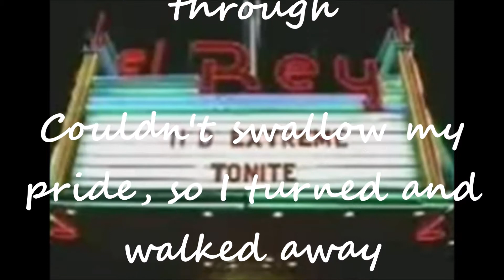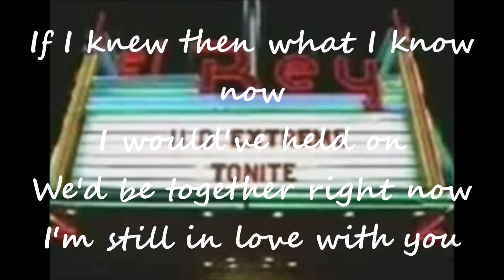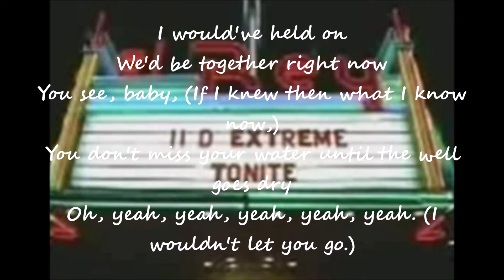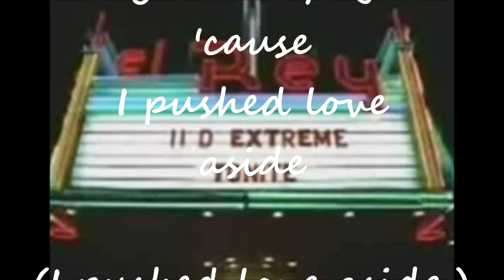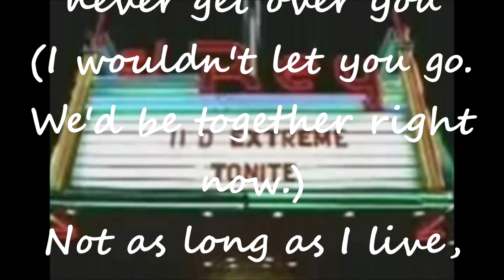II D Extreme – If I Knew Then What I Know Now Lyrics 1996